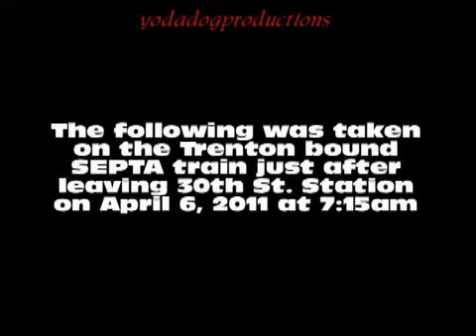"CROSS" in the sky over Philadelphia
This crucifix like cloud appeared over the skies of Philadelphia, Pa on April 6, 2011 at 7:15am.

For the record, we realize these are chem trails crossing.